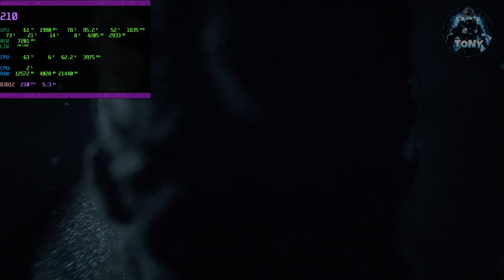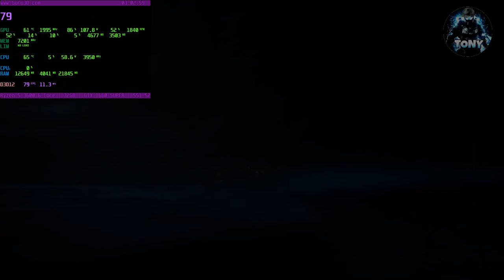BANISHERS GHOSTS OF NEW EDEN | BENCHMARK 1660 SUPER + RYZEN 5 3600 + 32 GB RAM |FULL HD GRAFICA ALTA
BUNISHERS GHOST OF NEW EDEN | BENCHMARK 1660 SUPER + RYZEN 5 3600 + 32 GB RAM | FULL HD GRAFICA ALTA

MIO REFCODE:563685ph1

PC:
MOBO: B450 GAMING PLUS
CPU: R5 3600
GPU: 1660 SUPER
RAM: 16 GB
CASE: 4000D AIRFLOW CASE CORSAIR

VIDEO TUTORIAL
               GAMES---TECH---MICROSOFT